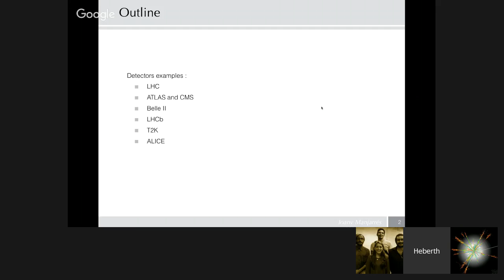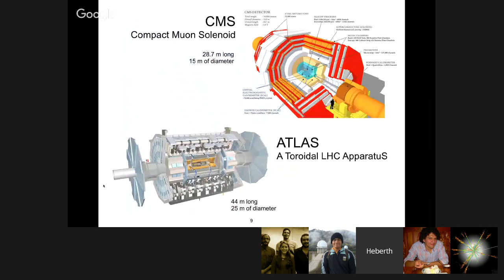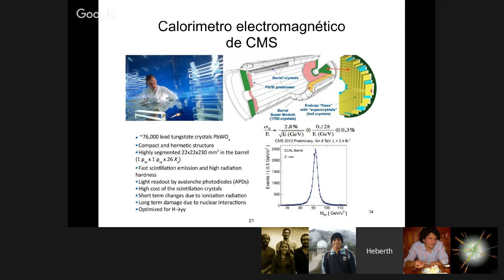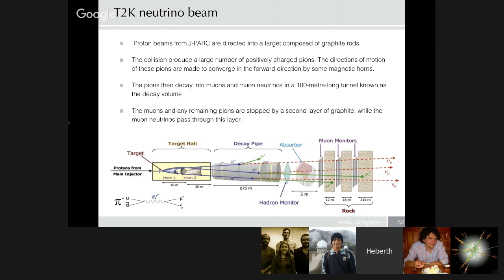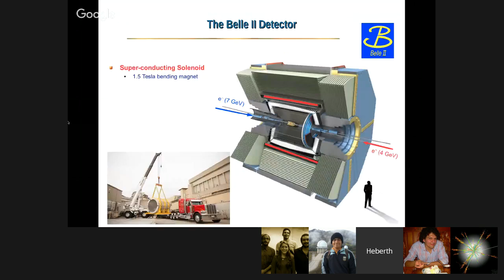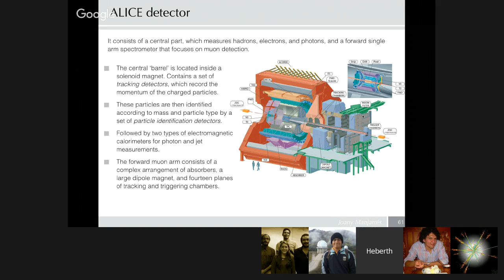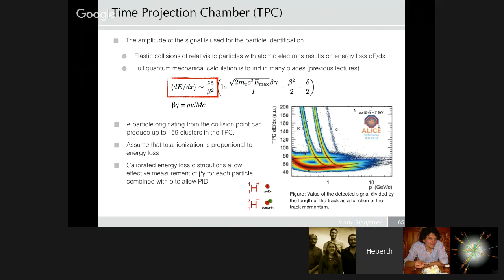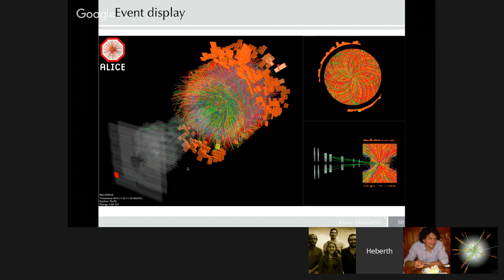Module 2, Lecture 9: Detector examples